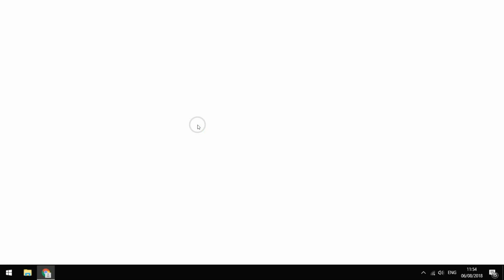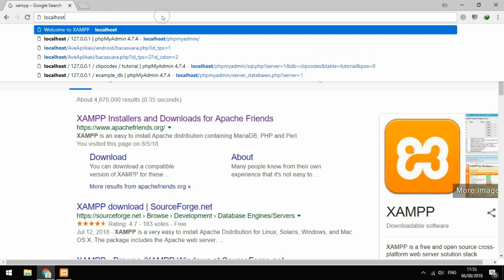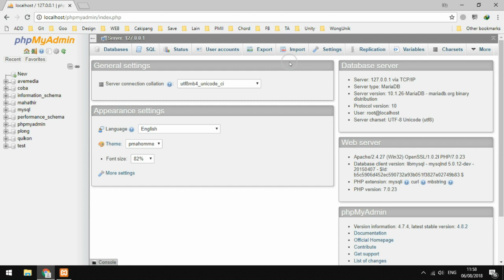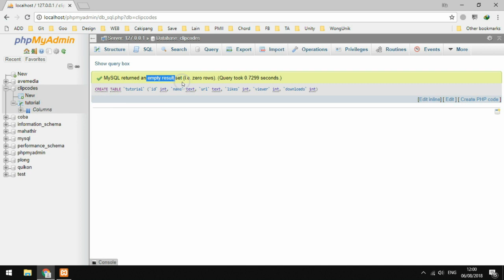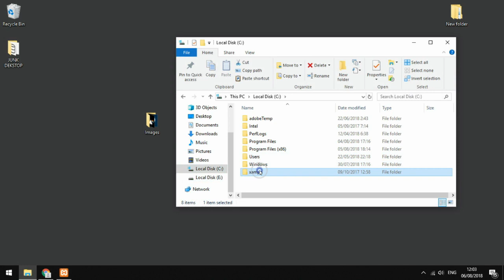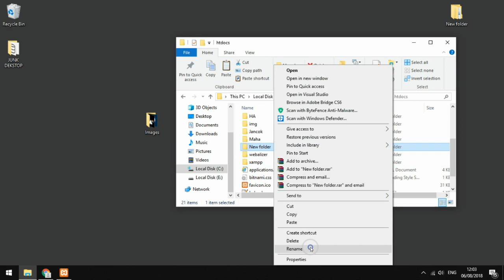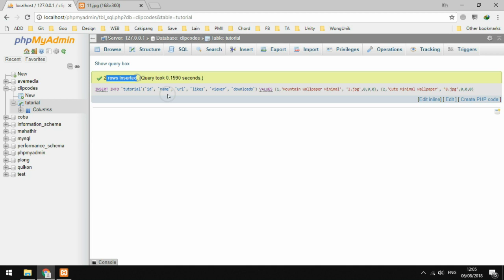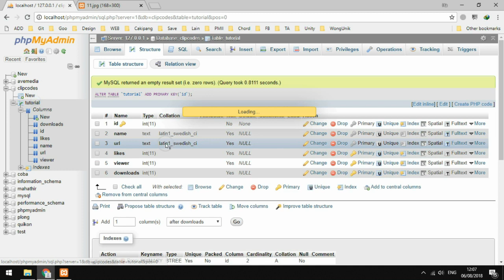Create MySQL Database Using XAMPP Android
HELLO SMART PEOPLE !!!

This tutorials explain about how to create MySQL Database using XAMPP Windows Free Download, You not need hosting to create MySQL Database and you just create DEMO for Your Android Application With MySQL Database.